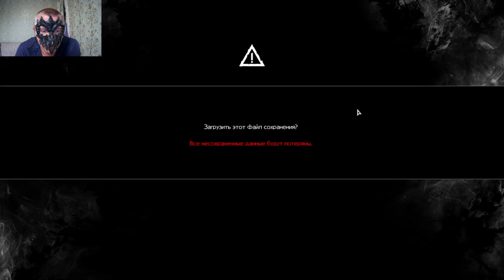The Evil Within 2#10